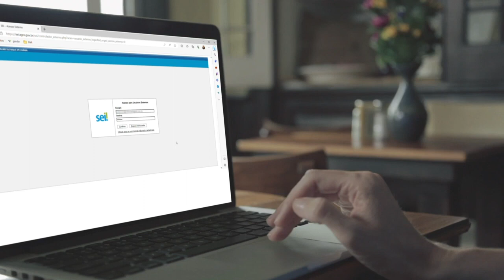Vídeo Case EDS Soluções em Dados - MAPA: Agronegócio Sustentável e com inovação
Contando Histórias de Sucesso: O Impacto do Vídeo Case da Agência Carcará para a Extreme Digital Solutions - EDS - no Case de Sucesso MAPA: Agronegócio Sustentável e com inovação.

Em um mercado onde a confiança e a credibilidade são fundamentais, especialmente no setor de soluções digitais para clientes governamentais, contar a história de sucesso de um projeto pode ser um diferencial competitivo significativo. A Agência Carcará, especializada em criar narrativas visuais impactantes, produziu um vídeo case para a Extreme Digital Solutions (EDS) que não apenas ilustra a eficácia de um projeto em nuvens para o governo, mas também destaca a expertise e a confiabilidade da EDS neste segmento altamente especializado.

A Importância do Vídeo Case:

Demonstração Visual de Sucesso: O vídeo case proporciona uma demonstração visual do projeto, facilitando a compreensão do impacto e da complexidade da solução em nuvens oferecida pela EDS.
Construção de Credibilidade: Ao destacar um caso de sucesso com clientes governamentais, a EDS reforça sua reputação como uma fornecedora confiável e competente de soluções digitais para o setor governamental.
Engajamento Emocional: O vídeo permite criar uma conexão emocional com os espectadores, uma ferramenta poderosa para influenciar decisões de compras e parcerias.
Como a Carcará Pode Ajudar:

Narrativa Personalizada: A Agência Carcará especializa-se em contar histórias de maneira única, assegurando que o vídeo reflita a essência e os valores da EDS.
Qualidade Profissional: Utilizando técnicas de produção de alta qualidade, a agência garante que o vídeo não só seja informativo, mas também visualmente atraente e profissional.
Amplificação do Alcance: A Carcará pode auxiliar na distribuição e promoção do vídeo em múltiplas plataformas, assegurando que ele alcance o público-alvo desejado, incluindo decisores governamentais e parceiros potenciais.
Conclusão:
O vídeo case produzido pela Agência Carcará para a Extreme Digital Solutions é uma ferramenta estratégica crucial, capaz de destacar a competência e a confiabilidade da EDS em projetos governamentais complexos. Esta abordagem não só aumenta a visibilidade da empresa, mas também serve como um testemunho poderoso de seu sucesso, ajudando a EDS a se destacar em um mercado competitivo.